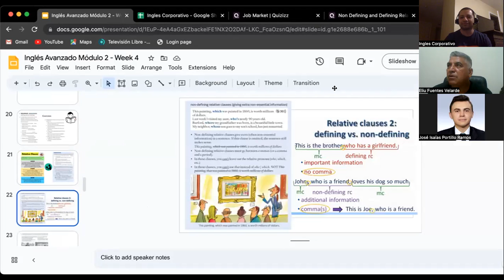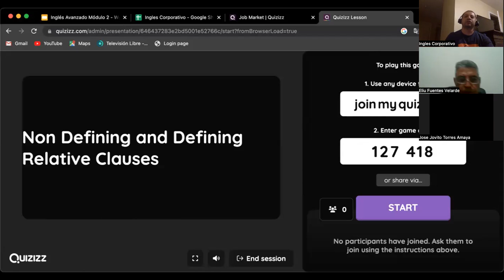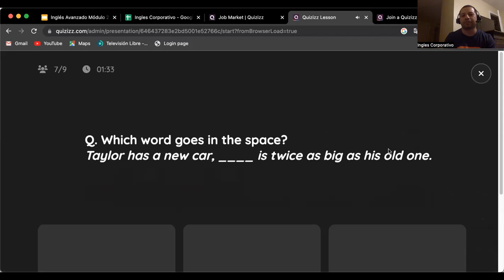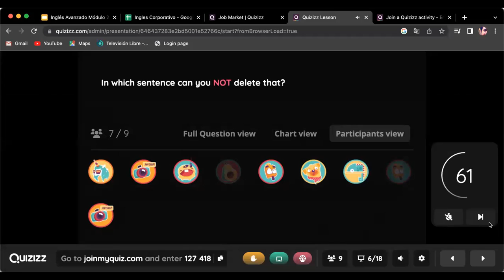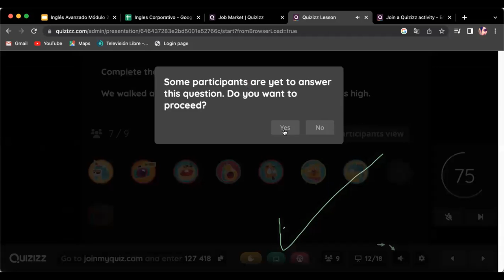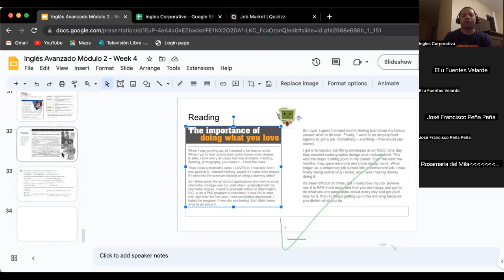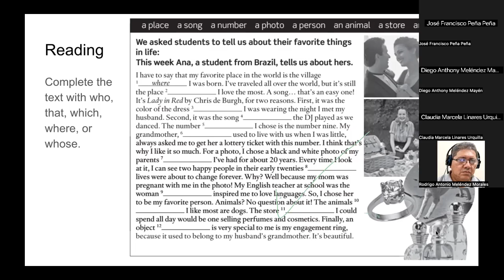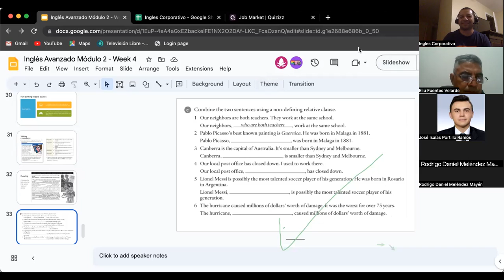Sesión 15- 16/05/2023-A2-01-8-9-PM-04-23 -Ascencio -Jobs and Relative Clauses